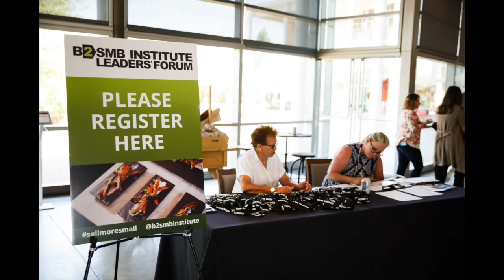IT’S ALL HOW YOU CUT IT: MASTERING THE NEW SMB SEGMENTATION PT 2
A continuation from our Segmentation conversation at the 2021 Best2SMB Conference, join us to learn about the use cases and common situations enterprises find themselves in as they try to crack the code on smart SMB segmentation. We will share a case study of successful segmentation execution and highlight the key capabilities and ‘things to watch out for’ as best practice guidance on enabling data-driven treatment strategies.